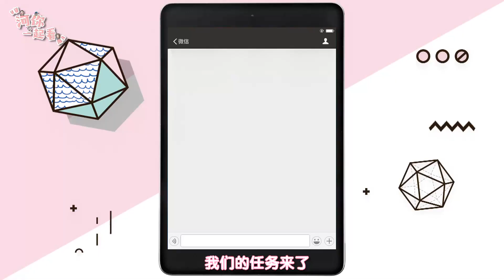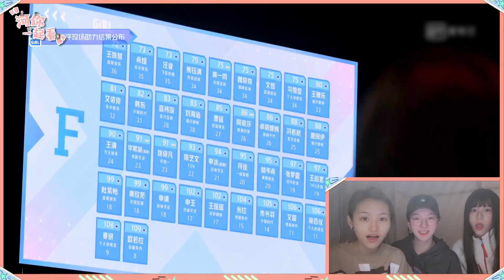SNH48 Group 《河你一起看》 EP04